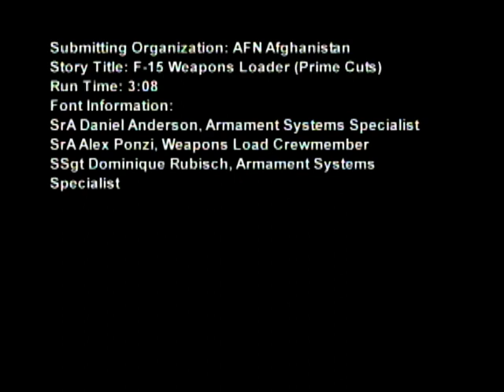F-15 Weapons Loader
Footage of members of the 494th Expeditionary Fighter Squad responsible for loading weapons onto F-15 fighter aircraft. Scenes include fighter aircraft being prepared for weapons and weapons being mounted onto the aircraft. Provided by American Forces Network Afghanistan.